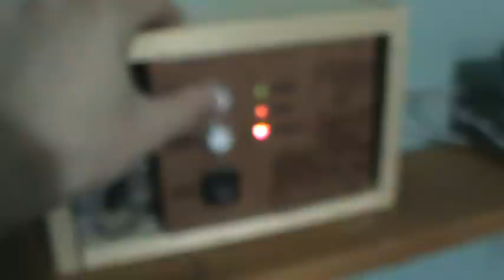Mini System Test 8 (5001-DC)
Short...  I know.